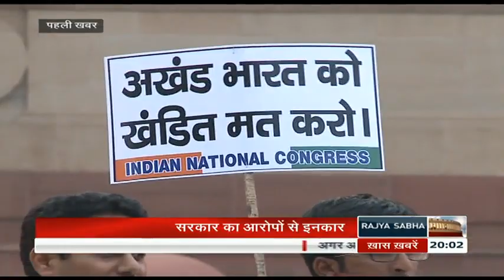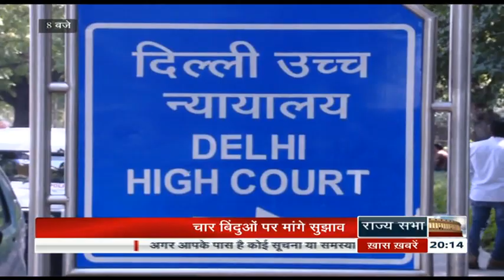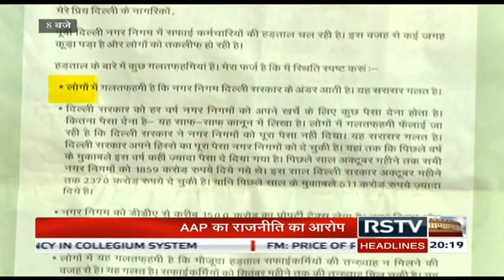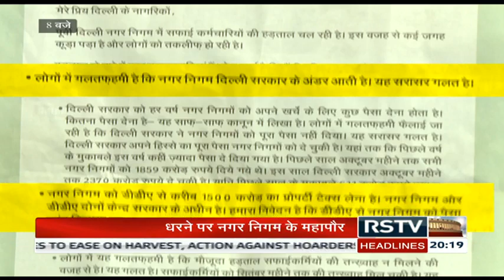Hindi News Bulletin | हिंदी समाचार बुलेटिन - Nov 03, 2015 (8 pm)